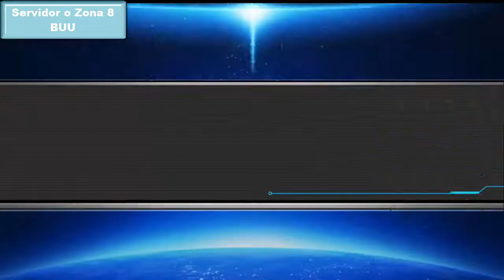Modo Elite y Personajes - Arena Of Saiyan [Android/iOS]